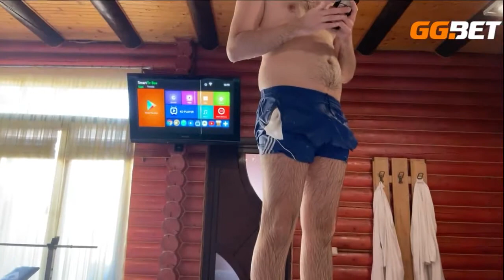Злой в Виннице с друзьями | Полный стрим | 20210126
- мой тг (там полные стримы как стримеры смотрят фильмы)